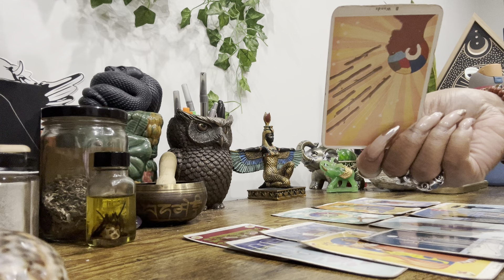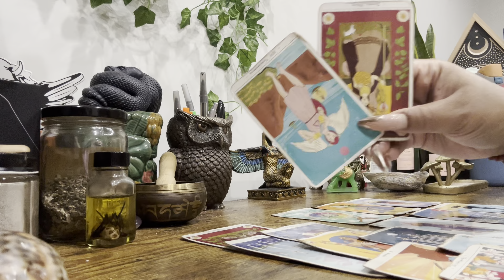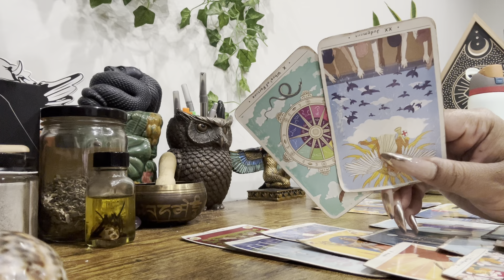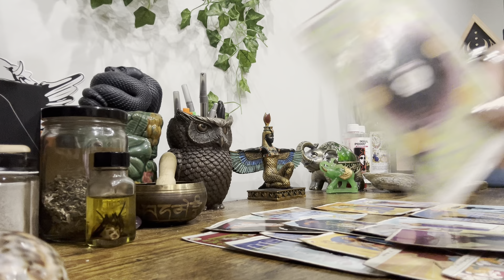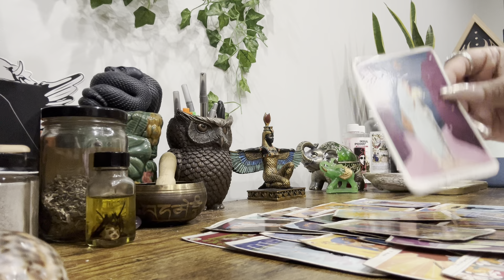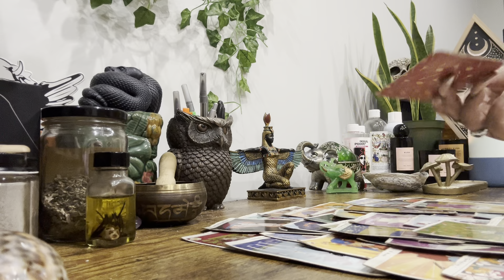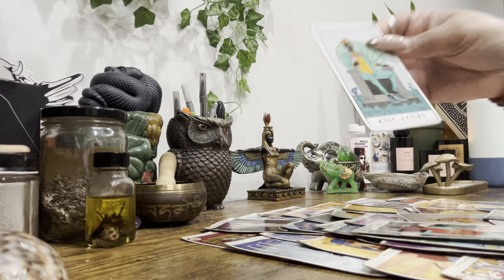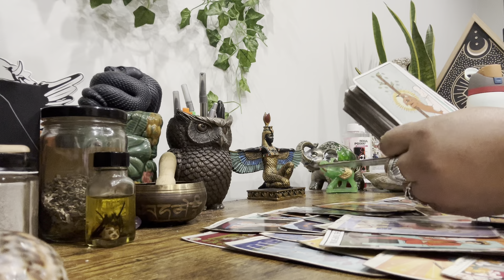Early Tea ☕️ 1.31 • Plan Failed❗️Abort Mission ❌ These Past People Are Stunned 🤯 By Your Growth🫨